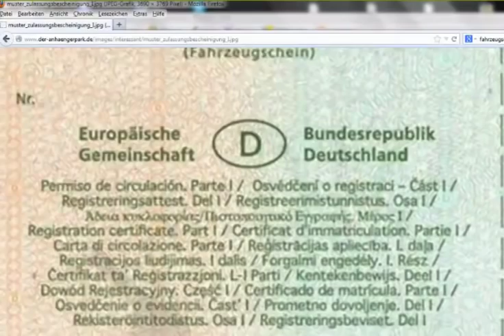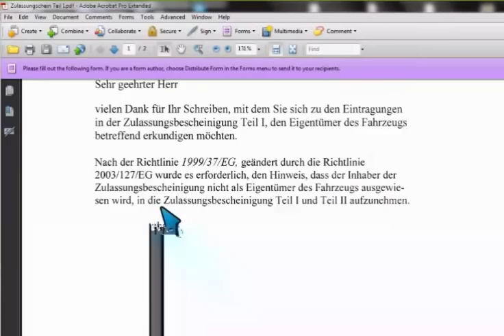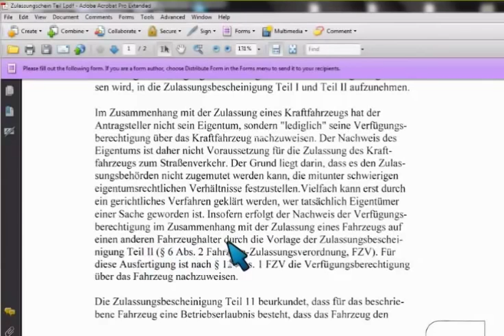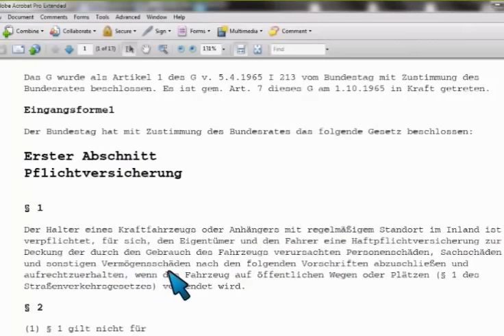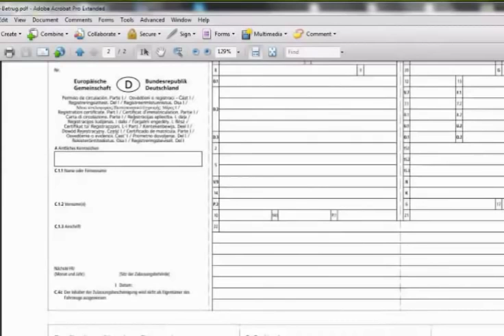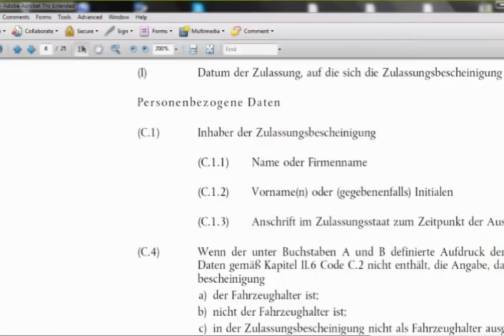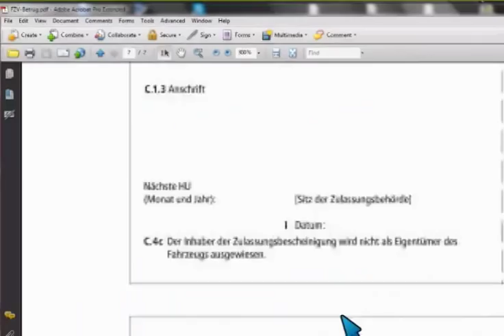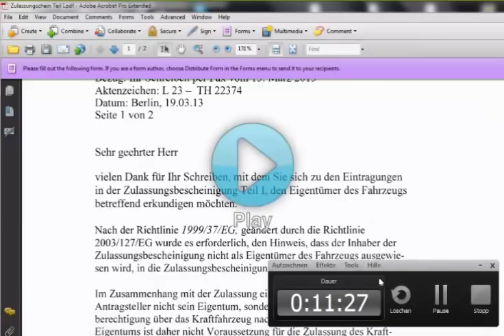Polizeischulung Rechtslage Zulassungsbescheinigung = Betrug 1